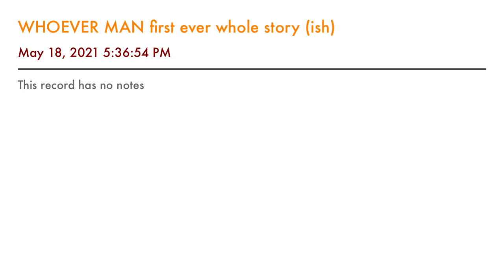WHOEVER MAN first ever whole story (ish)